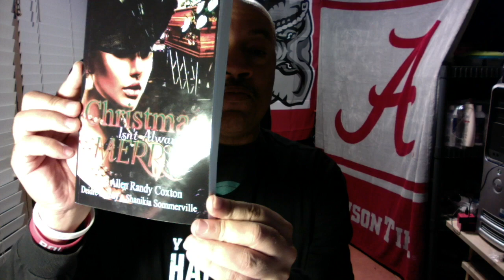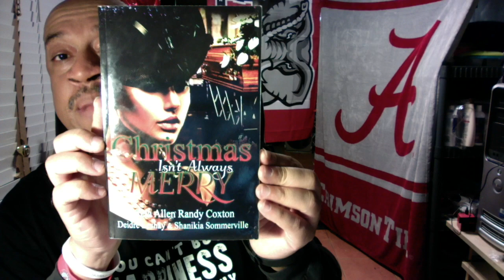Christmas isn't Always Merry Randy Coxton (Author),‎ Shanikia Sommerville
What happens when Christmas goes from the most wonderful time of the year to the most tragic time of the year? In some cases, Christmas isn't always about giving gifts or giving love. Secrets will be exposed and some revenge will be severed cold as ice and some hearts will be broken and some lives will be taken